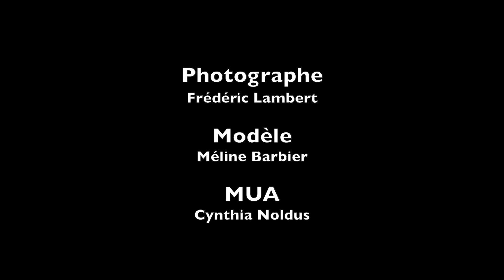Shooting Méline - Frédéric Lambert (à voir sur VIMEO avec le son !)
Clip illustrant le 1er shooting photo de Méline. Photographe: Frédéric Lambert. Filmé en mai 2014 à Amay.

RETROUVEZ CETTE VIDEO SUR VIMEO (Youtube ayant bloqué le son)